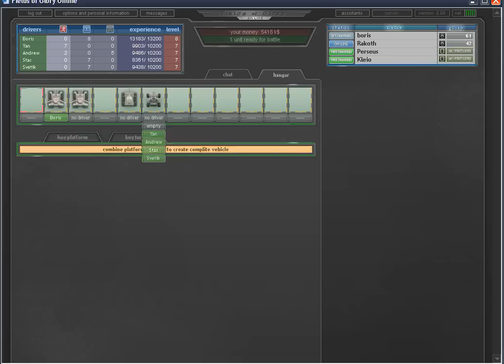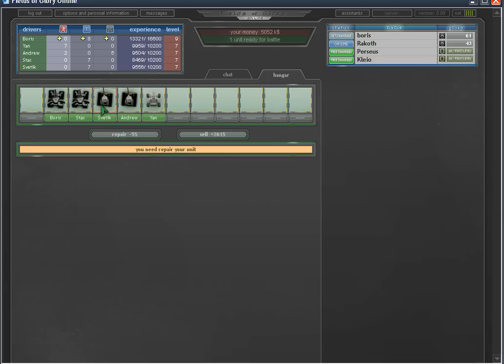Tanks Game Online, Free War Games & Tank Games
Tanks game online is a free multiplayer real time strategy game with RPG elements. It is number one in free online war games with tanks for browser.